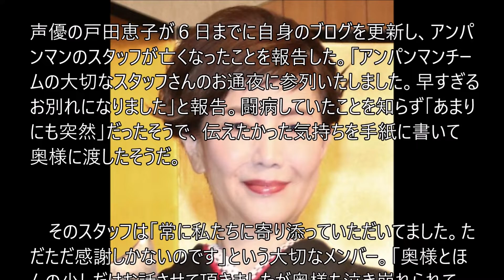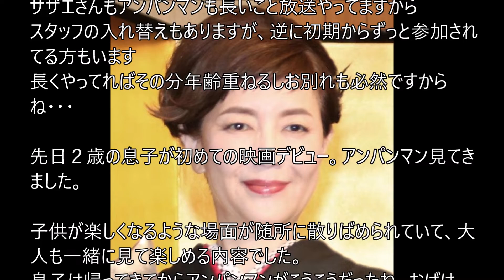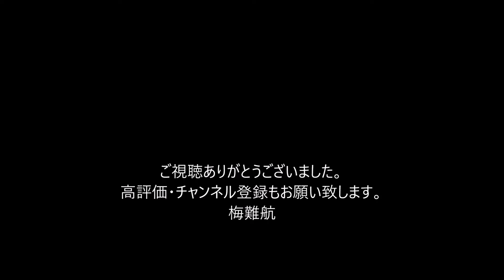戸田恵子、アンパンマンのスタッフ死去を報告「胸が張り裂けそう」闘病知らず「あまりにも突然」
声優の戸田恵子が６日までに自身のブログを更新し、アンパンマンのスタッフが亡くなったことを報告した。「アンパンマンチームの大切なスタッフさんのお通夜に参列いたしました。早すぎるお別れになりました」と報告。闘病していたことを知らず「あまりにも突然」だったそうで、伝えたかった気持ちを手紙に書いて奥様に渡したそうだ。

　そのスタッフは「常に私たちに寄り添っていただいてました。ただただ感謝しかないのです」という大切なメンバー。「奥様とほんの少しだけお話させて頂きましたが奥様も泣き崩れられて、私は背中をさするばかりで胸が張り裂けそうでした。本当に残念無念」と悲しみをつづった。

スタッフの家族にも初めて面会し「お父さんそっくりの息子さんがお母さんをしっかり支えてくれると思います」と今後を心配しながら「アンパンマンをたくさん愛していただいて本当にありがとうございました。ご冥福を心よりお祈りいたします」としのんだ。。